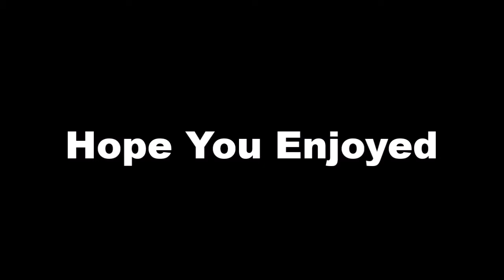Bissel Powerforce First Use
The first use of the Bissel Powerforce that was just purchased from Walmart